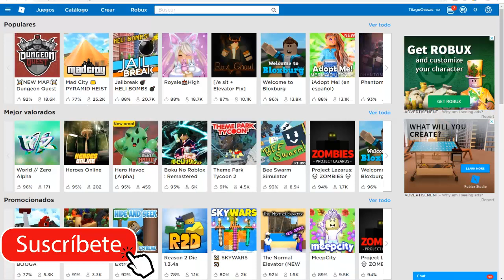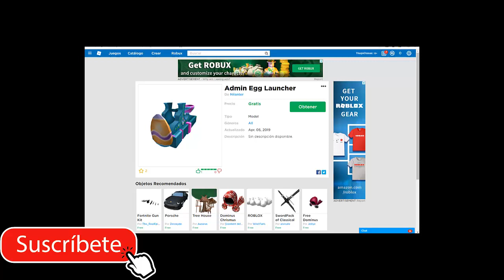COMO CONSEGUIR 2 PREMIOS DEL EVENTO EGG HUNT 2019 🌟 ROBLOX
Hola gente como estan hoy les traigo la manera de como vamos a conseguir 2 premios del evento egg hunt 2019.